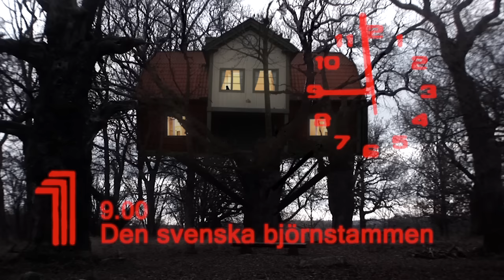Den Svenska Björnstammen - Svalkar vinden